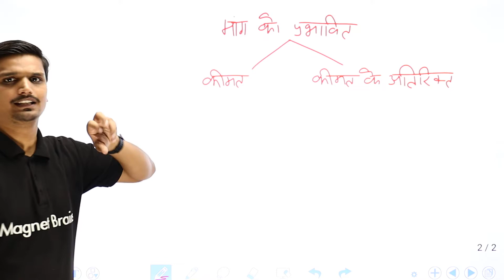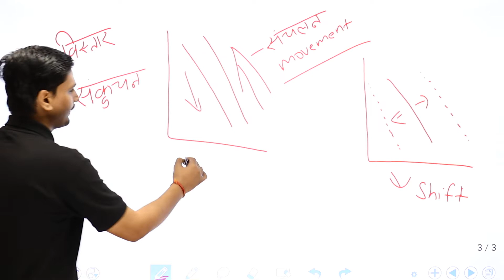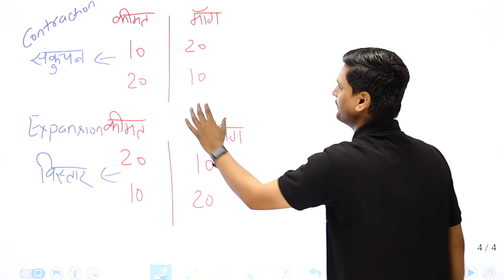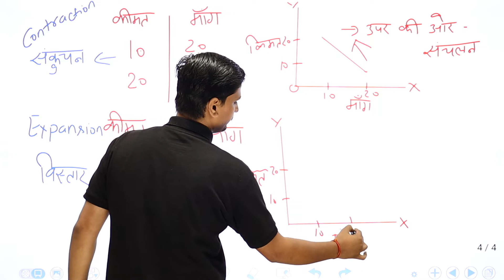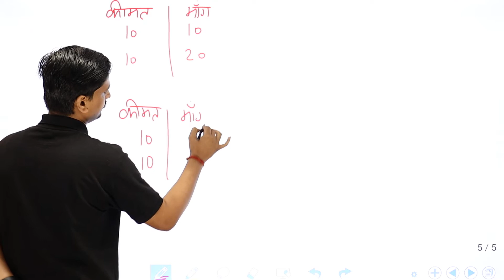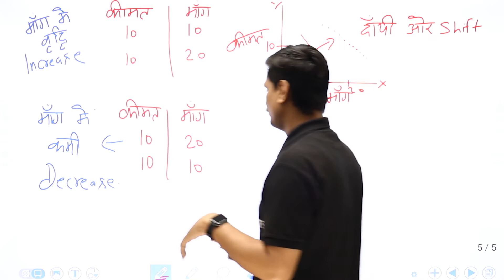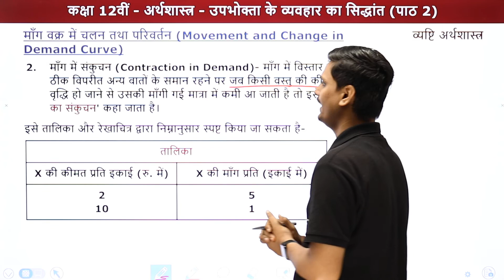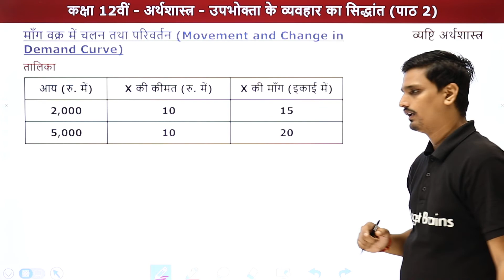Mang Vakra Me Chalan Tatha Parivartan | Class 12 Micro Economics Chapter 2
✔️ Class: 12th
✔️ Subject: Micro Economics/व्‍यष्टि अर्थशास्त्र - NCERT/UP Board/Bihar Board
✔️ Chapter: Theory of Consumer Behaviour/उपभोक्ता के व्यवहार का सिद्धांत/Upbhokta ke Vyavhar ka Siddhant (Chapter 2)
✔️ Topic Name: Movement and Changes in Demand Curve/माँग वक्र में चलन तथा परिवर्तन/Mang Vakra Me Chalan Tatha Parivartan
✔️ Topics Covered In This Video (By Lali Mam): In this video, Movement and Changes in Demand Curve/माँग वक्र में चलन तथा परिवर्तन/Mang Vakra Me Chalan Tatha Parivartan of "Class 12 Micro Economics Chapter 2 " named Consumer Behaviour/उपभोक्ता के व्यवहार का सिद्धांत/Upbhokta ke Vyavhar ka Siddhant have been discussed.
00:00 Theory of Consumer Behaviour/उपभोक्ता के व्यवहार का सिद्धांत - Introduction
01:06 Theory of Consumer Behaviour/उपभोक्ता के व्यवहार का सिद्धांत
19:47 Theory of Consumer Behaviour/उपभोक्ता के व्यवहार का सिद्धांत - Table
20:13 Website Overview

class 12 microeconomics chapter 2 notes
class 12 microeconomics chapter 2 questions and answers
microeconomics class 12 chapter 2 ncert solutions
class 12 microeconomics chapter 2 notes pdf
class 12 microeconomics chapter 2 pdf
class 12 microeconomics chapter 2 ncert solutions in hindi
microeconomics chapter 2 questions and answers pdf
microeconomics chapter 2 class 11
economics
microeconomics
class 12
ncert
cbse
class 12th
what is microeconomics
व्यष्टि अर्थशास्त्र
micro economics
class 12 vyasti arthashastra
ncert economy class 12